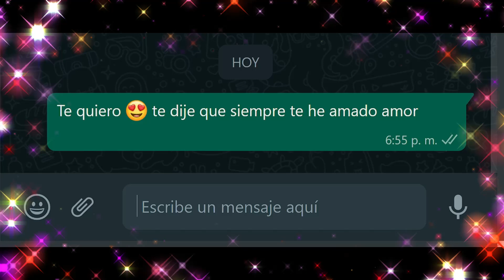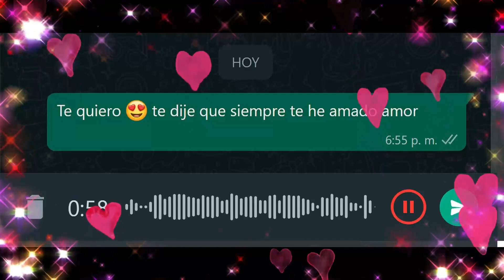Mensaje de amor Te quiero mucho Dedicatorias Romanticas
Lindo mensaje de amor con música romántica para dedicar, enamorar y compartir.